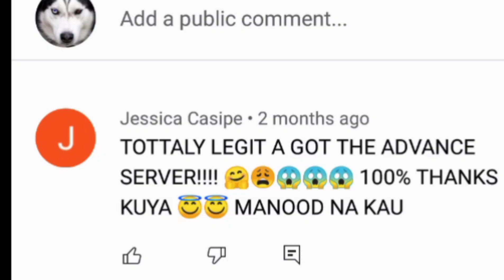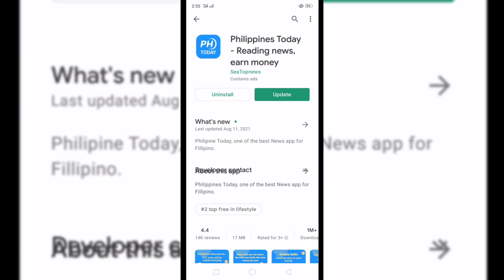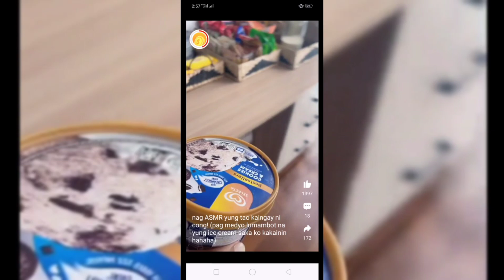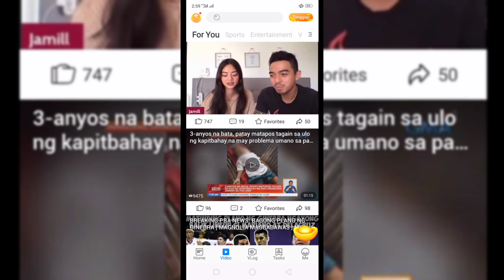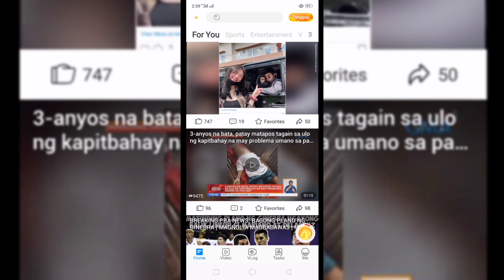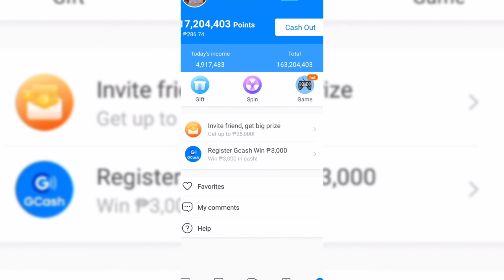P500+ FREE GCASH 1 Minute Only PAYOUT AGAD (No Invites) GCASH MAKE MONEY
make money online gcash,
make money online 2021 gcash,
make money online 2021 philippines,
make money online app review,
make money online app legit,
make money online as a teenager 2021,
make money online by watching youtube videos,
make money online bot,
make money online bitcoin,
make money online by chatting,
make money online by reading,